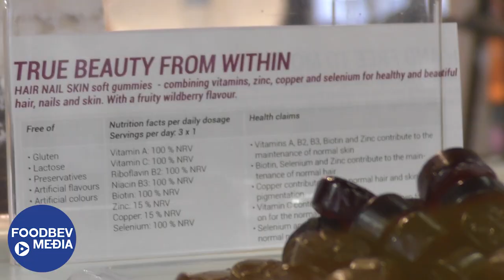Interview: Healthy snacking a key trend for Glanbia Nutritionals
-- FoodBev Media spoke with Glanbia Nutritionals senior product manager Paul O'Mahony at Prosweets Cologne 2019, discussing Glanbia's solutions for the reformulation of confectionery and snack products.